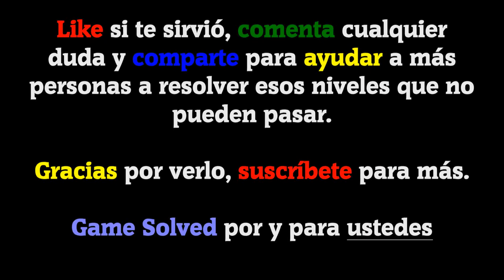1 Foto 8 Palabras - Sílabas | Todas las soluciones del Nivel 195